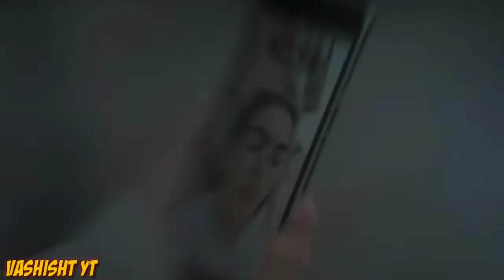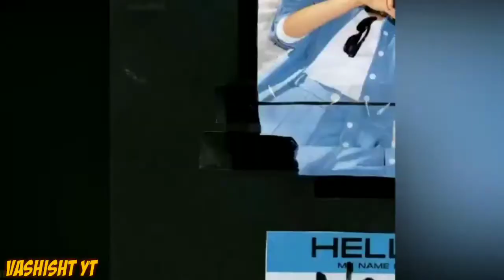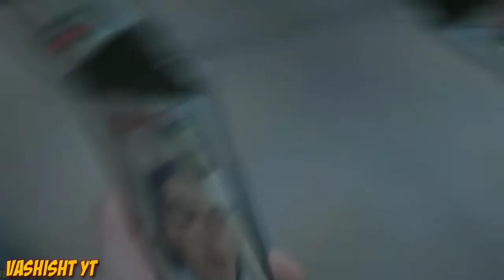OnePlus Nord - Dear Past| Best Budge smartphone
OnePlus Nord - Dear Past, Amazon Exclusive | Best Budget 5G Smartphone | Price | OnePlus Nord | 2020

Nord is a new direction, but it’s pure OnePlus. What you have in front of you is the result of love, passion, and countless sleepless nights to make this idea into a reality. And we must say, we’re pretty into it. OnePlusNord NewBeginnings Oneplus Nord 5G, price, launch date in india | OnePlus Nord - Dear Past, Amazon Exclusive | Best Budget 5G Smartphone | Price | OnePlus Nord | 2020 oneplus nord, oneplus 5g, oneplus nord unboxing, oneplus nord price, oneplus nord price in india, oneplus nord launch date, oneplus nord launch date in india, oneplus nord specs, oneplus nord first look, oneplus nord official video, oneplus nord trailer, oneplus nord full specification, oneplus nord unboxing technical guruji, oneplus nord price kya hoga, oneplus nord kab launch hoga, oneplus nord features, oneplus nord pubg game play, oneplus nord pop up camera, oneplus nord, one plus 8 lite, oneplus z OnePlusNord5G OnePlusIndia OnePlus5G OnePlus Nord - Dear Past, Amazon Exclusive | Best Budget 5G Smartphone | Price | OnePlus Nord | 2020 vide

Oneplus Nord 5G, price, launch date in india | OnePlus Nord - Dear Past, Amazon Exclusive | Best Budget 5G Smartphone | Price | OnePlus Nord | 2020 oneplus nord, oneplus 5g, oneplus nord unboxing, oneplus nord price, oneplus nord price in india, oneplus nord launch date, oneplus nord launch date in india, oneplus nord specs, oneplus nord first look, oneplus nord official video, oneplus nord trailer, oneplus nord full specification, oneplus nord unboxing technical guruji, oneplus nord price kya hoga, oneplus nord kab launch hoga, oneplus nord features, oneplus nord pubg game play, oneplus nord pop up camera, oneplus nord, one plus 8 lite, oneplus z OnePlusNord5G OnePlusIndia OnePlus5G OnePlus Nord - Dear Past, Amazon Exclusive | Best Budget 5G Smartphone | Price | OnePlus Nord | 2020 Credit: If i have used in this video some Google Data( Images, Music, Clip Art and Short Videos etc.). So, I Give the Credit of Respected Owners and thank you so much for providing the data. DISCLAIMER - VIDEO IS FOR EDUCATIONAL PURPOSE ONLY.COPYRIGHT DISCLAIMER UNDER SECTION 107 OF THE COPYRIGHT ACT 1976, ALLOWANCE IS MADE FOR "FAIR USE" FOR PURPOSES SUCH AS CRITICISM, COMMENT, NEWS REPORTING, TEACHING, SCHOLARSHIP, AND RESEARCH. NON-PROFIT, EDUCATIONAL OR PERSONAL USE TIPS THE BALANCE IN FAVOR OF FAIR USE. [About GSMArena Official Hindi : GSMArena Hindi Is A YouTube Channel, Where You Will Find Gadget & Smartphone Related Videos Everyday In Hindi, New Video Is Posted Everyday.]

1)oneplus nord unboxing
2)oneplus nord unboxing in hindi
3)oneplus nord launch date in india
4)oneplus nord price
5)oneplus nord specification
6)oneplus nord unboxing india